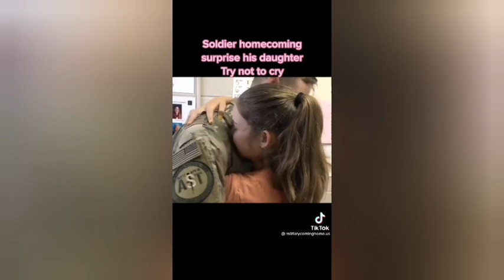Most Heartwarming Military Homecoming Surprises❤️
soldier comes home to find his son is now his daughter